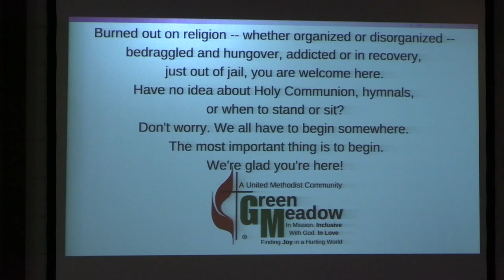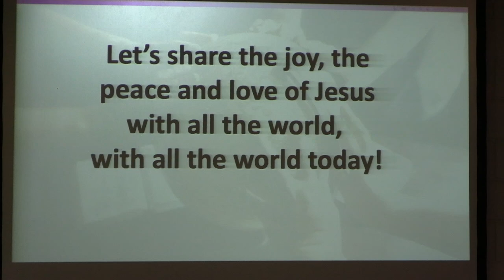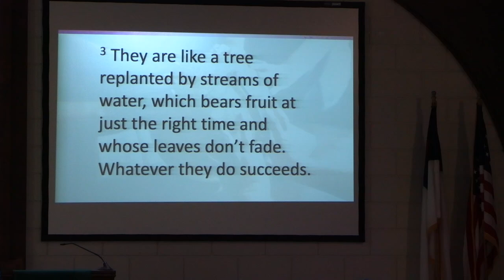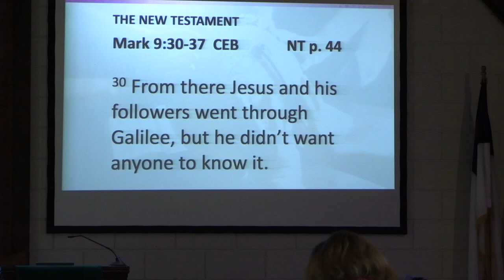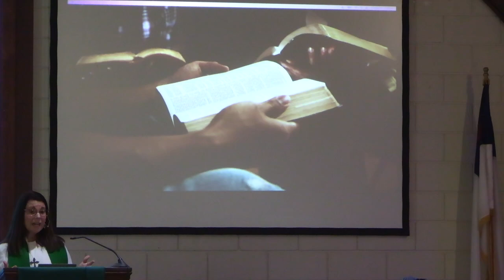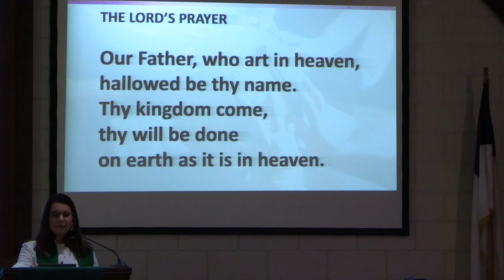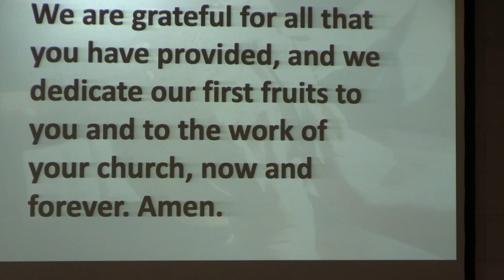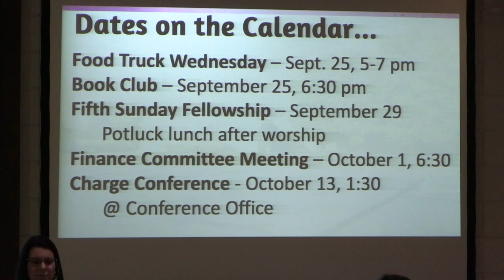Green Meadow UMC Worship | September 22, 2024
Gathering: “You Are Welcome Here”
Centering: “
“O Word of God Incarnate”    UMH 598
“Are You Able”      UMH 530
Offertory: “The Way” words and music by Ben Smith, Daniel Bashta, and Pat Barrett, Song Number 7089024
Closing: “Lord, I Want to Be a Christian”  UMH 402